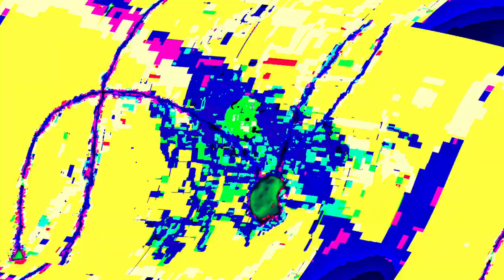[EPILEPSY WARNING] Movie 23 06 11 08h55m08s